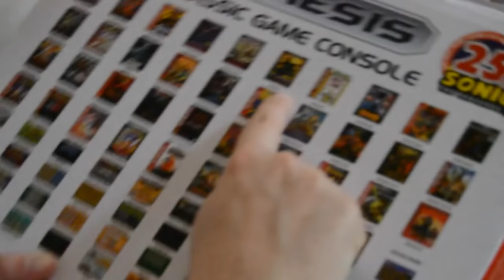OUR CHRISTMAS VLOG : PJ AND THOMAS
TAG ALONG WITH US AS WE VLOG ABOUT OUR 2017 CHRISTMAS
We're PJ  & Thomas, two husbands living in a small southern town in Tennessee. We have a passion for interior design and restoring old houses, and we even filmed a TV pilot about it for HGTV called Down to the Studs.

Here you will find DIY tips, home renovation vlogs, recipes, and snippets of our daily life together as two husbands living in the south.

We love anything to do with old houses, pizza and movie nights, coffee, pups, Saturday mornings, traveling, wine, demo-days, and family, but most of all, each other. Glad y'all stopped by!